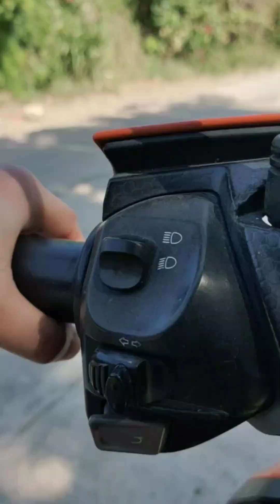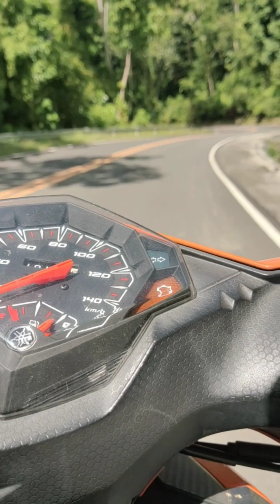Usagi Vlogger Chest Bag Unpacking video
Usagi Vlogger Chest Bag Unpacking video - full video